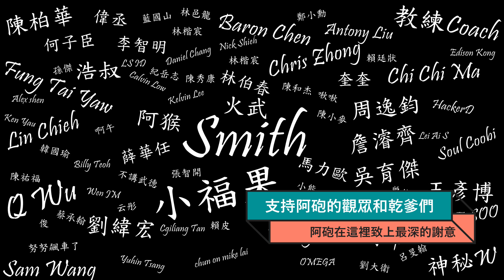【放置英雄Eureka】EP06 這樣拿肥料超便宜！最好獲得金幣的地方～《阿砲Apau》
★常常更新影片！不妨從今天開始訂閱阿砲吧(Subscription)！！
★精選攻略清單！重要資訊千萬別錯過(Wlakthrough)

《阿砲的遊戲經歷(My history)》

在抖內前請衡量自身經濟條件唷，抖內後可以加入乾爹乾媽們的專屬賴群，請各位乾爹乾媽們別忘記私訊粉專讓阿砲拉你進來唷！！阿砲會在賴群跟乾爹乾媽們打屁聊天～也有機會一起玩遊戲！

『阿砲非常感謝各位的收看：Thanks for  your watching』